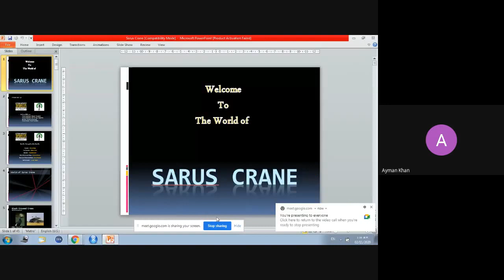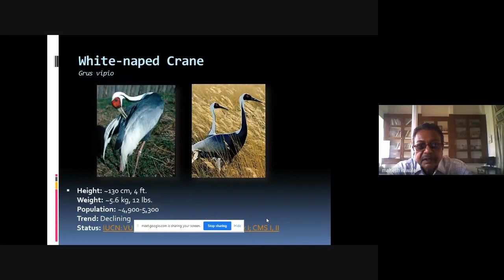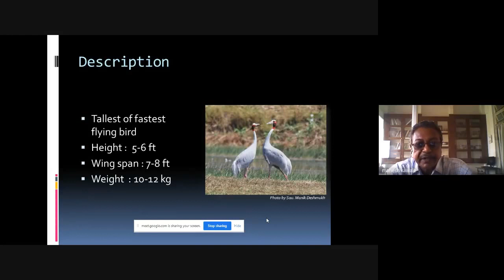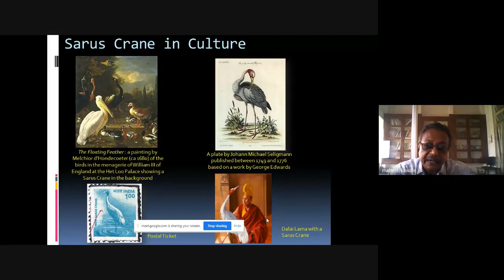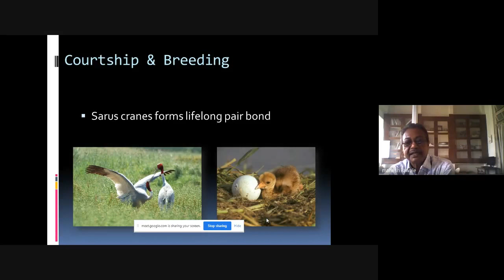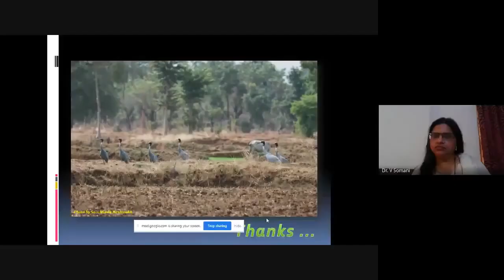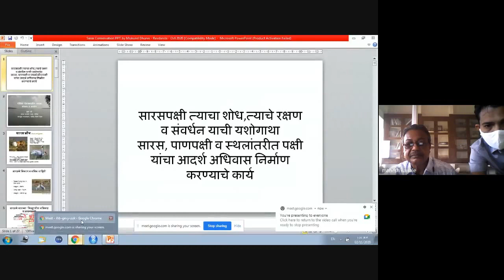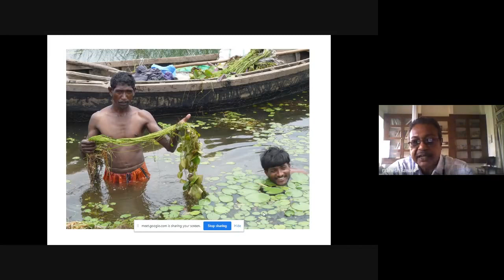Popular Lecture Series- 2nd lecture on "Sarus Cranes Conservation"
Key Speaker Dr. Mukund Dhurve, Honorary wildlife Warden, Gondhi District, Maharashtra.
Founder Secretary , Gondia Nisarg Mandal
Conservation Officer, Satpuda Foundation